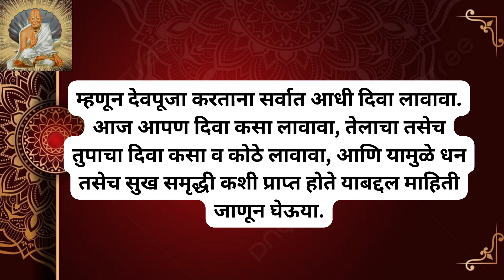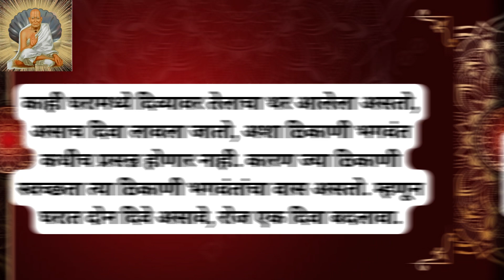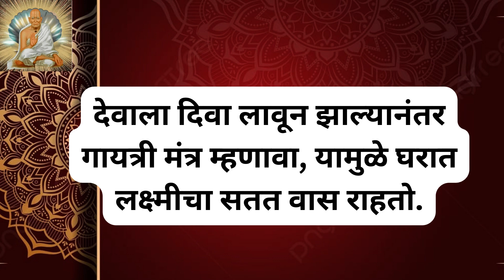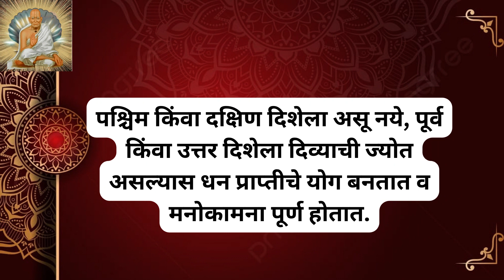श्री स्वामी समर्थ लक्ष्मीप्राप्तीसाठी दिव्याचे नियम उपाय todge swamianubhav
लक्ष्मीप्राप्तीसाठी दिव्याचे नियम | lakshmi prapti, positive energy,sakaratmak soch  @PodcastsAndTips ​

लक्ष्मी प्राप्तीसाठी आणि सुखी जीवनासाठी २१ उपाय | lakshmi prapti | positive energy |sakaratmak soch

लक्ष्मी प्राप्तीसाठी आणि सुखी जीवनासाठी २१ उपाय | Part 2 | भाग 2 | lakshmi prapti | positive energy |sakaratmak soch

sakaratmak soch
sakaratmak vichar
sakaratmak soch ki shakti
sakaratmak soch kaise banaye
sakaratmak mantra
sakaratmak
sakaratmak urja ke upay
sakaratmak ka matlab kya hota hai
sakaratmak vichar in marathi
sakaratmak urja
sakaratmak swatantrata
sakaratmak kahani
sakaratmak aur nakaratmak swatantrata
sakaratmak vakya

0:00  प्रस्तावना
0:56 दिव्यविषयी काही नियम
0:58 नियम 1
1:10 नियम 2
1:31 नियम 3
1:59 नियम 4
2:05 नियम 5
2:13 नियम 6
2:18 नियम 7
2:35 नियम 8
2:49 नियम 9
3:00 नियम 10